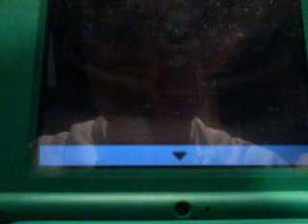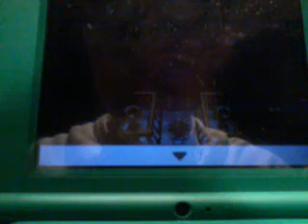Lets play pokemon black 2 #63 ASTOR WIN